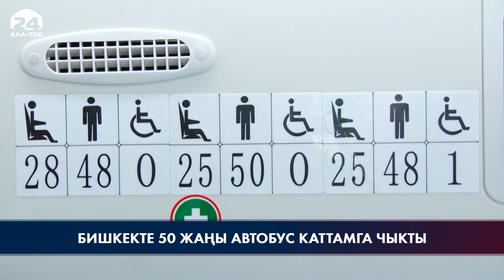Бишкекте 50 жаңы автобус каттамга чыкты